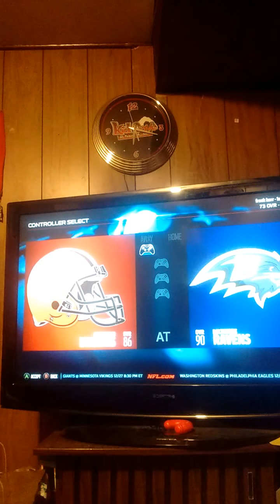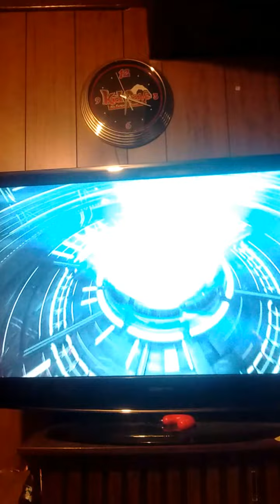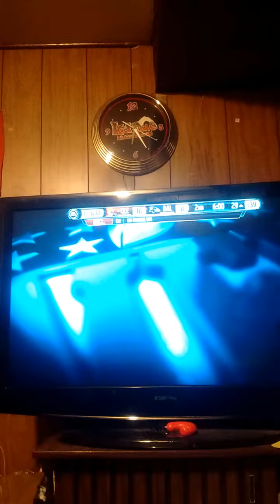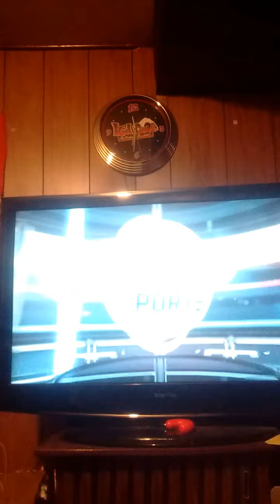Madden god is here my career ep1